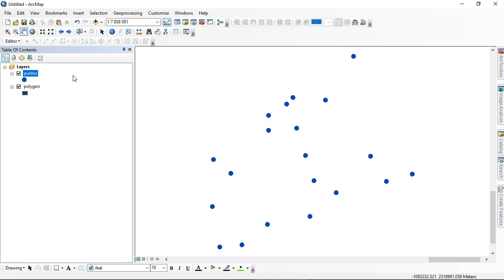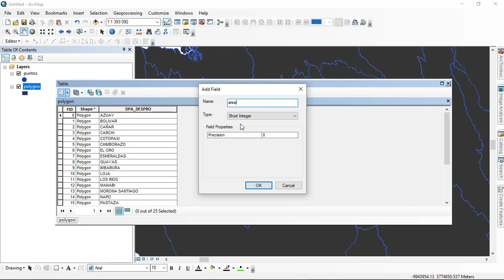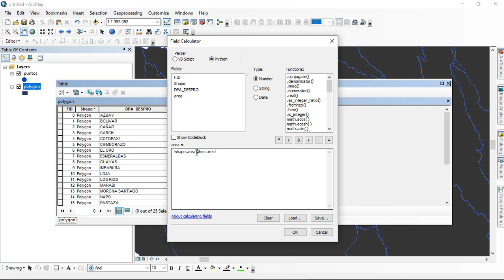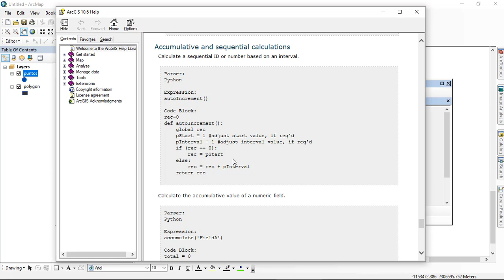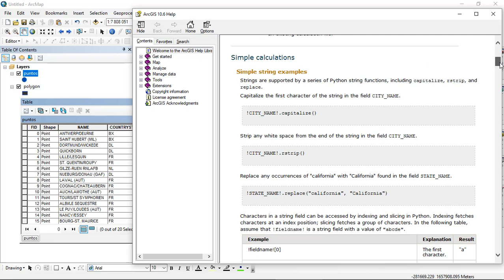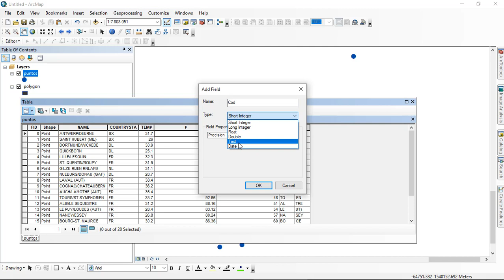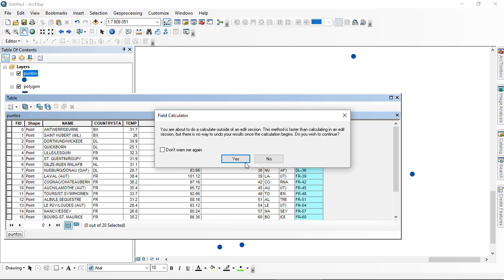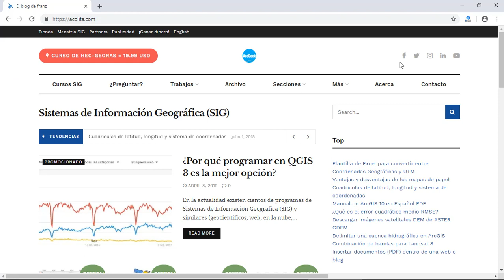Operaciones con Field Calculator en ArcGIS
Mira las operaciones básicas que puedes hacer con la calculadora de campos Field Calculator de ArcMap.